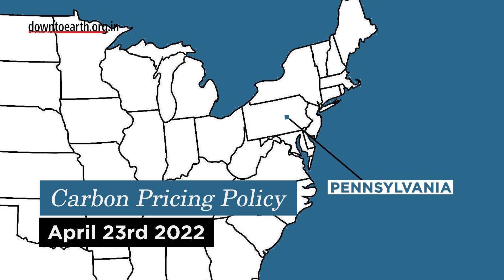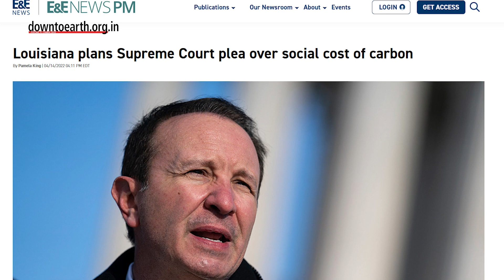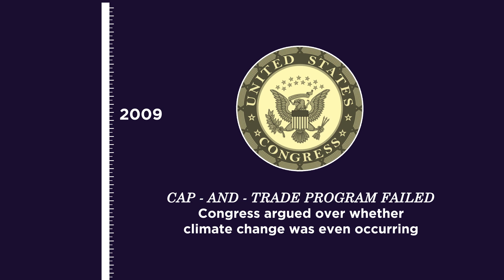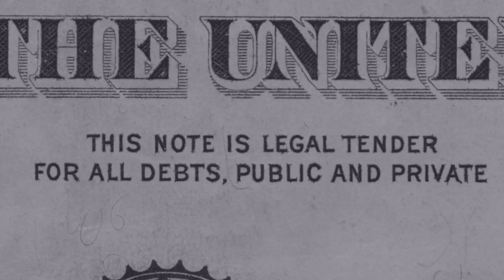What is Carbon Pricing?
Can you imagine a world where nations have to pay a price for every ton of carbon they emit? This is slowly becoming a reality. On April 23,  2022, Pennsylvania became the first fossil fuel producing state in the US to adopt a carbon pricing policy. Carbon pricing works by putting a monetary value on carbon which makes the cost of emitting carbon explicit to those polluting. Carbon Markets can function in two ways according to the Paris agreement of 2015 -
An emissions trading system (ETS) or a ‘cap and trade’ scheme, works by setting a cap on the total overall emissions target and allocating ‘carbon permits’ accordingly. On the other hand there is a carbon offsetting scheme which provides tradable carbon credits in exchange for carbon saving projects outside the ‘capped area’. The third, is the ‘carbon tax’ which charges a premium on every ton of carbon emitted.

The Biden administration’s ‘social cost of carbon’ calculates future climate damages to justify restrictions on industries. American leaders are divided on this issue since it could cause heavy losses to businesses. Other governments like Canada, have also started taking measures like imposing fuel charges on individuals and making big polluters pay for emissions. According to the World Bank, 27 nations have started adopting some kind of carbon pricing. So, what is the problem?

The problem is that it is very difficult to put a ‘price tag’ on carbon emissions. The Biden administration has calculated 51 dollars in economic damages for every ton of carbon spewed. But the state of New York in 2020 has calculated 125 dollars keeping economic trends into account. In the Northeast USA under the Regional Greenhouse Gas Initiative, the cost is 13.50 dollars per ton, which Pennsylvania is part of. In Canada, the fuel charge is 40 dollars per ton for an individual.

Economists say that the social cost of carbon and carbon pricing in actuality must line up to reflect the true cost of rising carbon emissions to society. In the US, carbon pricing policies have fluctuated as administrations have changed . In 2009, the push to establish a nationwide cap and trade program in the US failed because the Congress continued to argue over whether climate change was even occurring. The Obama administration (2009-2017), started including future damage estimates in the cost-benefit analyses for drafting new regulations. As the Trump government (2017-21) rolled back many of Obama’s policies, they reduced the social cost to 7 dollars from 50. They calculated only domestic impacts instead of global damages.

Under the current Biden administration, the US interior department is applying the social cost of carbon to oil and gas sales. Economists are expecting the social cost to double since an overhaul of the government energy policy is essential to keep up with the impacts of climate change. Carbon pricing in Pennsylvania remains murky since there are legal challenges and the state’s Democratic governor could be replaced by a successor who opposes the regulations.